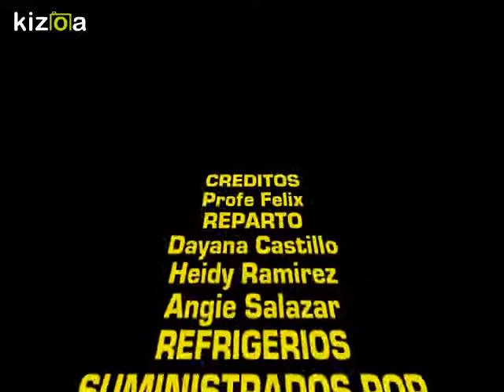Kizoa Editar Videos - Movie Maker: PIEDAD CORDOBA